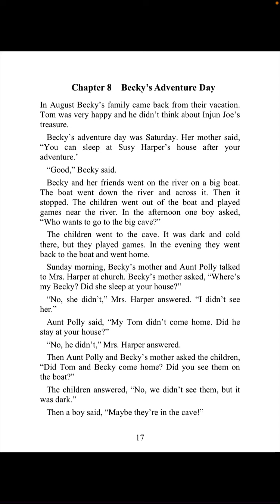İngilis dili hekayə kitabı (tərcümə 8) - Tom Sawyer